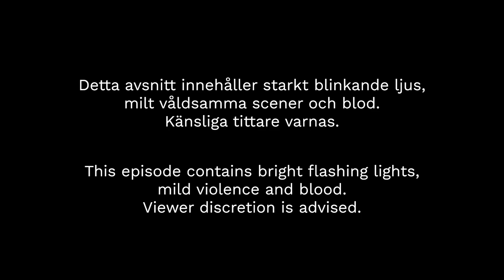Stockholm Police S01E01 (2017) - Man with baseball bat (ENG SUBTITLES)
The first part of the documentary Stockholm Police S01E01, where the police officers get dispatched to a man smashing cars with a baseball bat. When the officers confront the man, the situation escalates as they make an unexpected discovery.